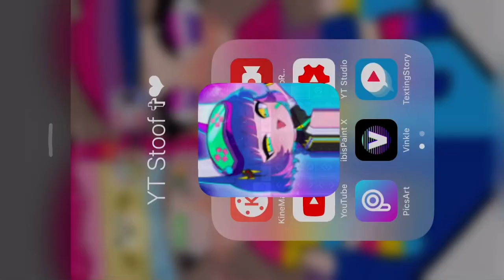My Nightmare Foxy looks like a “super hawt” Gacha bad boy when he has skin colour